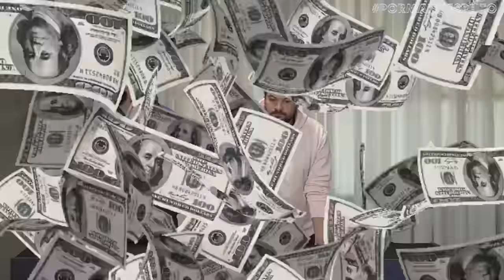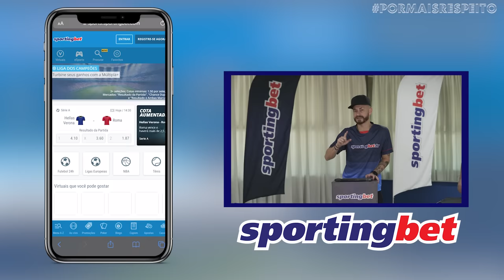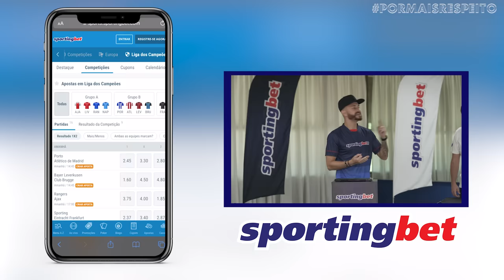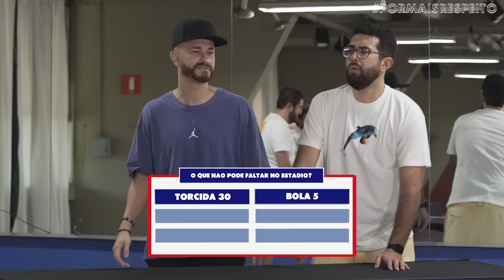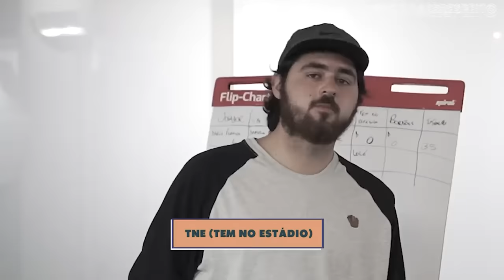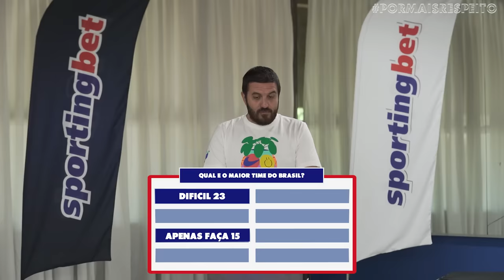PERGUNTAMOS PARA 100 PESSOAS QUAL O MELHOR TIME DO BRASIL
Aqui num tem tempo ruim, a gente joga contra 1, contra 10 e contra 100 pessoas também! O confronto é garantido, já a vitória... Vamos ver no que dá.